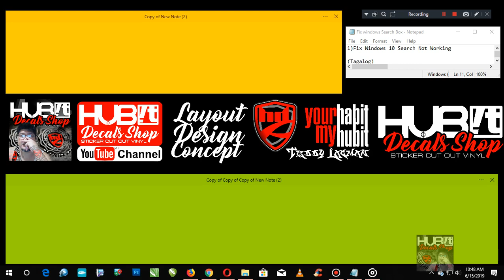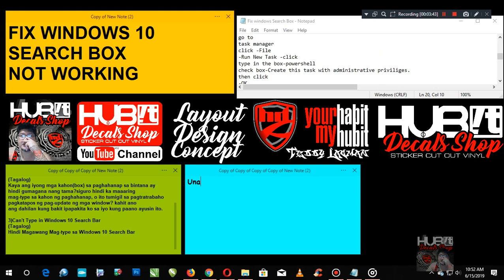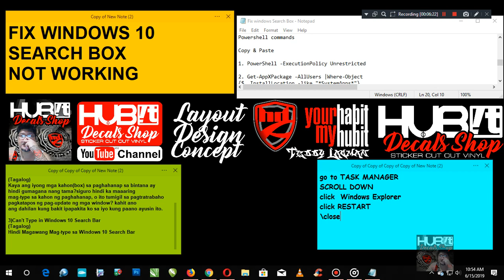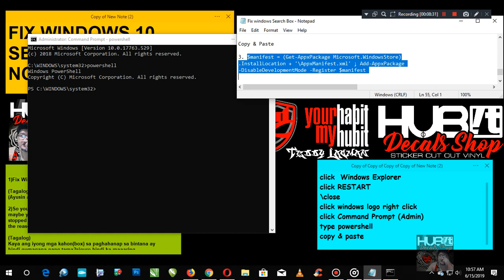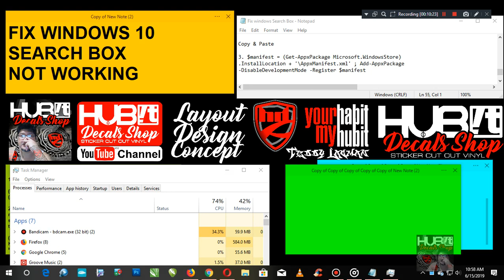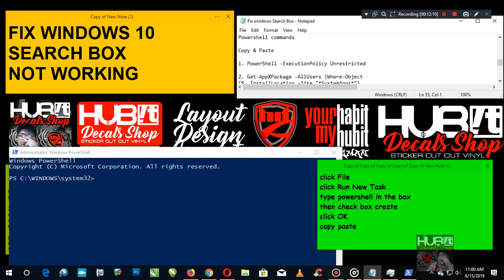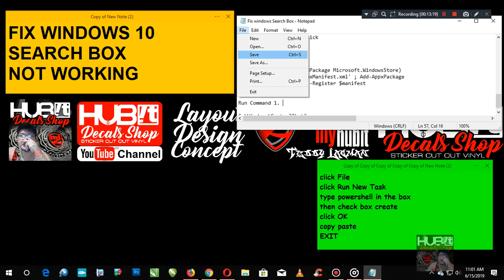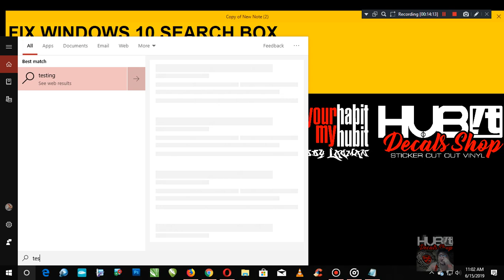Fix Windows 10 (Hindi makapag-TYPE) Search Box Not Working